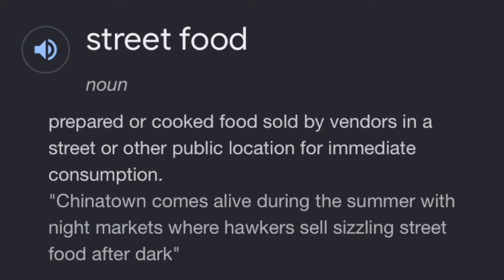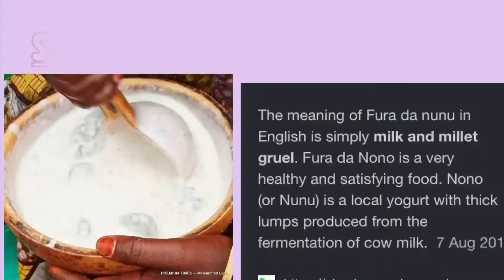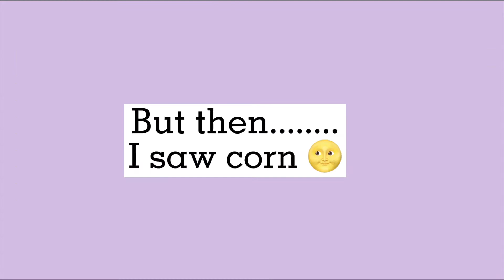IS NORTHERN STREET FOOD REALLY THE BEST IN NIGERIA?| NIGERIAN STREET FOOD HAUL PT1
Hey my lovely YouTube friends❤️, Nigeria has diverse cultures and food so join me in the north as I try various mouth watering street foods.